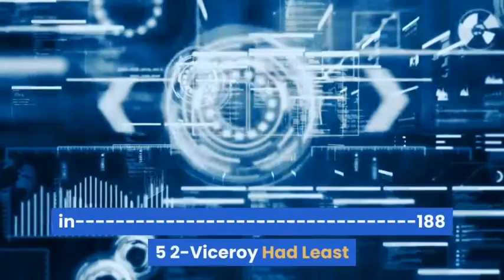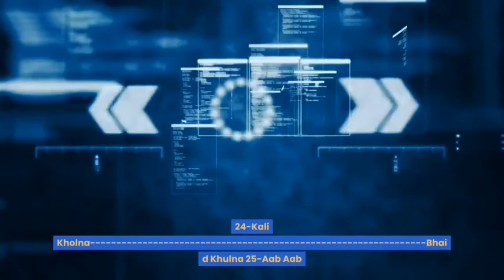Deputy Accountant Paper | PPSC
PPSC NTS FPSC Papers